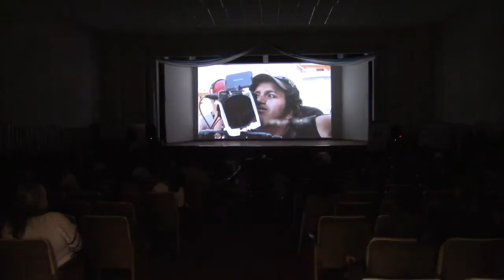Dos veces se llenó el salón del pueblo para ver “Vengo volviendo”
El trabajo de 21 jóvenes  azuayos (entre ellos dos gironenses) enrolados en el Proyecto cinematográfico de FILMARTE,  fue presentado en forma oficial en el salón del pueblo Jaime Vallejo Erraez del cantón Girón en dos funciones del jueves 26 de octubre (16h00 y 19h00).
La dos funciones gratuitas contaron con gran acogida del público gironense, lo cual llenó de satisfacción a todo el elenco artístico y técnico de la producción que estuvieron presentes. La obra preparada íntegramente por los jóvenes participantes duró 105 minutos y recibió criterios positivos.